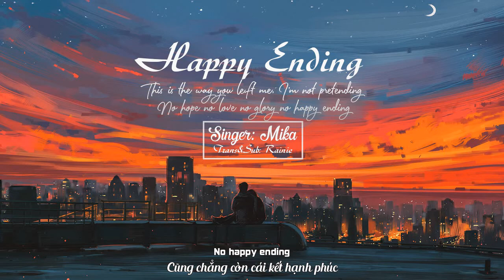[Vietsub] Happy Ending - MIKA